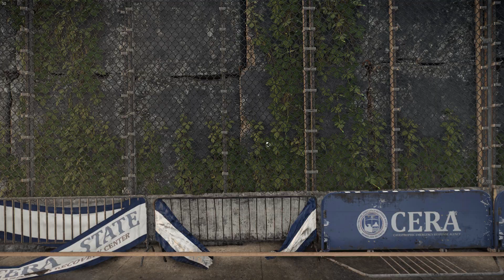[Hardcore Mode DZ] The Division 2 DZ Farming Part 2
Now that I'm level 30, I'm playing in the DZ to get farmed up for the raid